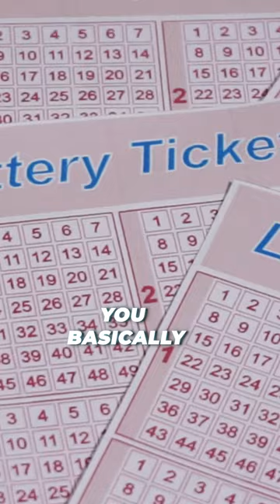Failure Is Cheap These Days